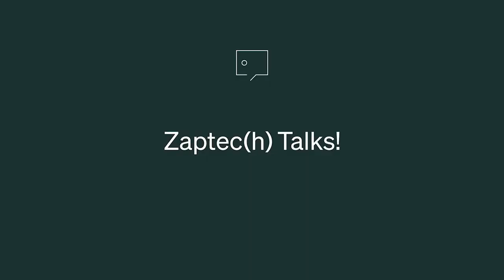The Responsible Business Alliance and sustainability in Zaptec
Zaptec is now a proud member of the Responsible Business Alliance (RBA). Fredrik Hegland (Executive Technical Advisor) and Rigmor Haga (Sustainability Director) talk about how the RBA works and sustainability

00:00 - Intro
00:24 - New sustainability department in Zaptec
00:45 - The Responsible Business Alliance
02:36 - Sustainability is more than the environment
04:00 - How can a company be sustainable?
06:20 - What will RBA mean for Zaptec?
08:26 - Responsible Business Alliance Code of Conduct
09:28 - Rules and regulations
10:44 - What are the consequences?
11:51 - RBA's whistleblowing channel
13:18 - What about greenwashing?
16:22 - Consequences of greenwashing